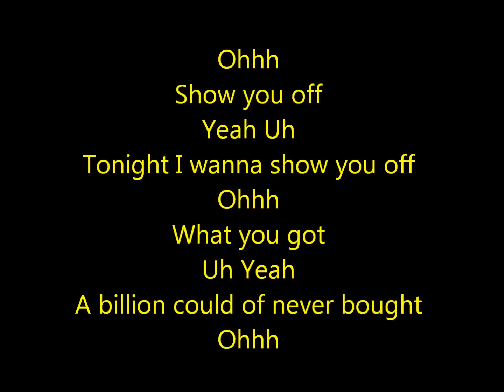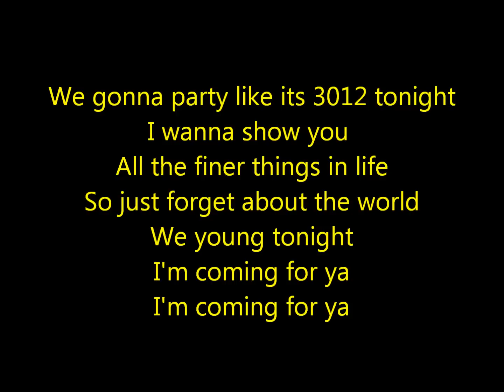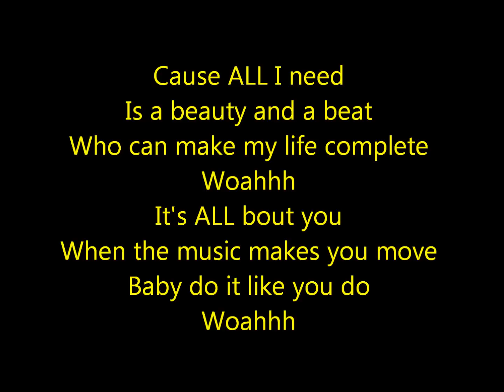Justin Bieber- Beauty and a Beat Acoustic Lyrics HD